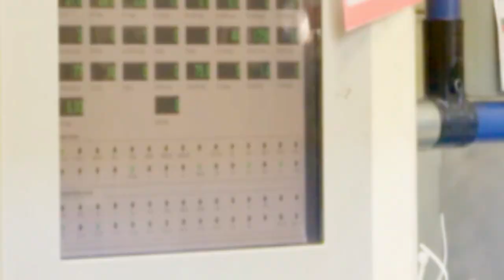CNH Antwerpen: State of the Company - Oktober 2020